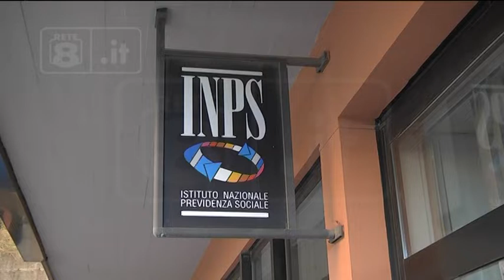Chieti - Quota 100: l’INPS già lavora le prime domande